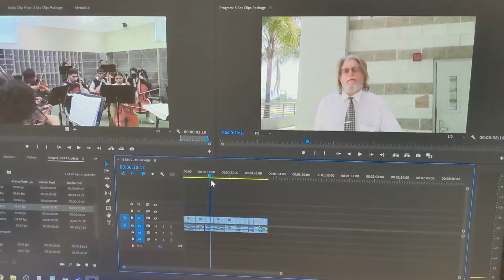SCPA Update 5-4-22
Hosts Andree and Hailey bring you all the updates for the School for the Creative and Performing Arts for the week of May 4th, 2022.